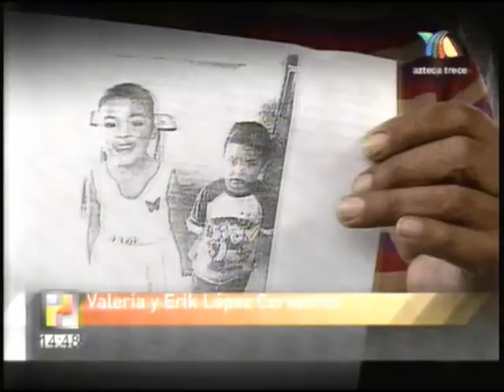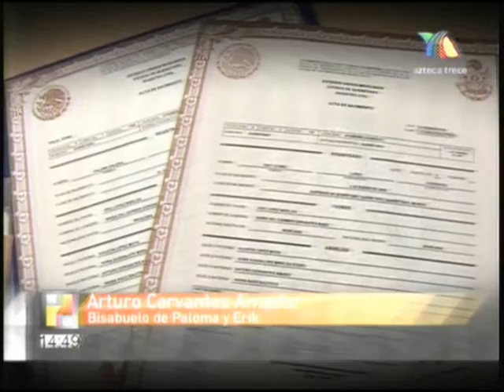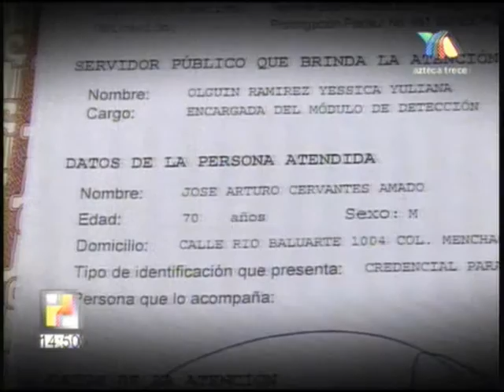Se Busca-16 de Mayo de 2012